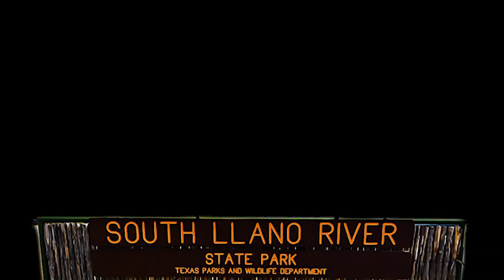Life in Quarantine (David Poulton's Story)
This is how I am holding up during this Coronavirus lockdown. Unfortunately, Facebook decided to blacklist me on Facebook, the news keeps talking nonstop about the virus outbreak, and the video game I have is way too hard. To my surprise, the nature parks here in Texas are still opened such as Hill Country State Natural Area and South Llano River State Park.

I recorded using my Samsung Galaxy s8, 500 watts LED lights. For the editing, I used Adobe Premiere and applied visual Effects using After Effects. I also used my secondary phone (Galaxy S5) remotely. Some of the transitions were from NBFX and BCC visual effects plugins such as the Glow Pro.  The siren lights were done in After Effects with the modified keying graph before applying a blending effect. The title was also done in after effects except with liquify, BCC outline, gradient, and NBFX outline. The News Source option was made with a mosaic effect adjustment layer. The gaming portion was done with OBS with two webcams. Lastly, the photos were masked to feather the corners.